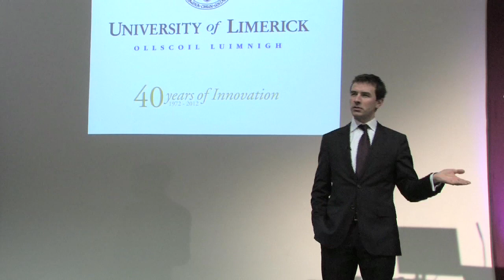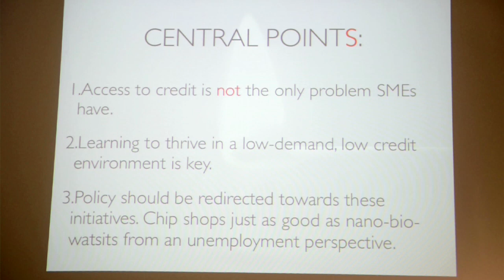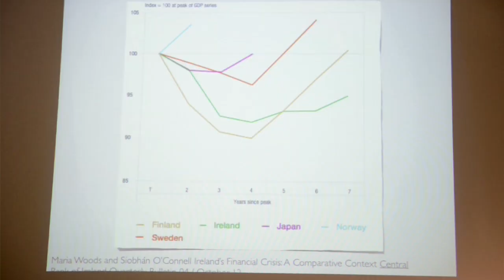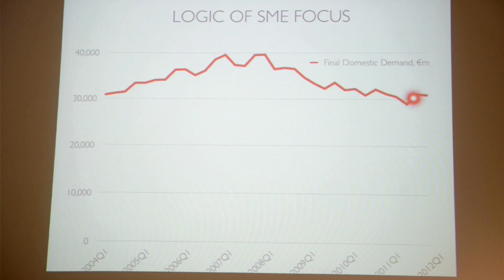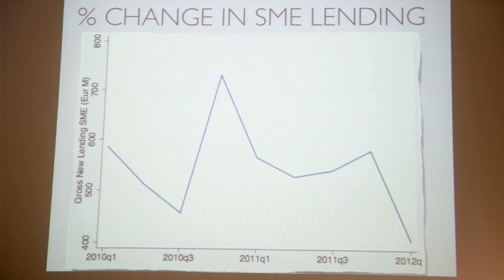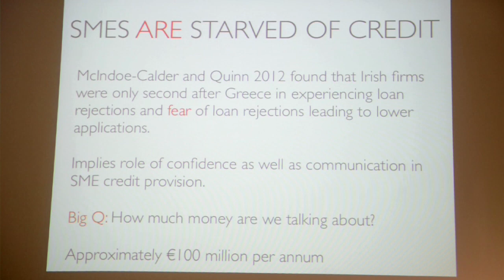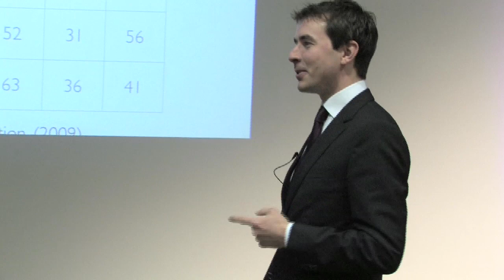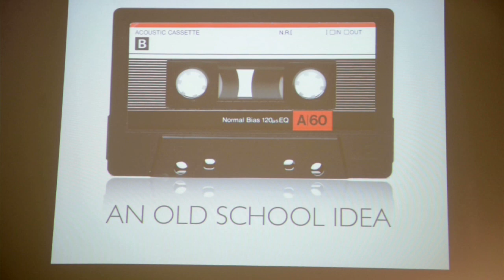Stephen Kinsella, 'Current Challenges in Funding' - University of Limerick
The University of Limerick recently hosted the Irish Times Innovation Roadshow at the Kemmy Business School. Entrepreneurs, business leaders, researchers took part in the event included featured leading national and international innovators.

The event included speakers; Dr Bettina von Stamm, Founder of the Innovation Leadership Forum, Tony Leto, CEO of international start-up company, iTrac Global, Lindsay MacVean, entrepreneur working with the global programming phenomenon Coderdojo and  Dr Stephen Kinsella, Lecturer in Economics, UL.

Dr Stephen Kinsella said; "Small and medium enterprises should be the engines of our recovery right now. They are not, because they are starved of credit, but also because they exist in a market experiencing depressed demand. There are ways around these two impasses we will explore at the Innovation Roadshow together."

The event also involved a panel session based at the Nexus Innovation Centre, Tierney Building, UL. The Irish Times Innovation Roadshow event is hosted by the University of Limerick Research Office and the Kemmy Business School.